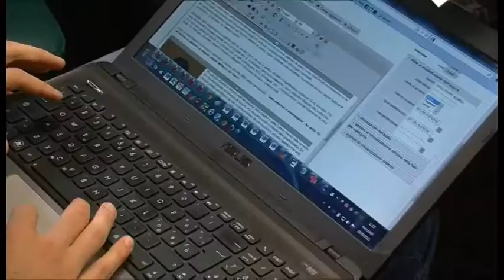Arezzo, Provincia indagata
Provincia indagata. Entro 20 giorni la giunta può presentare le proprie memorie difensive. Servizio di Lorenzo Canali. TSD Notizie del 20 settembre 2012.